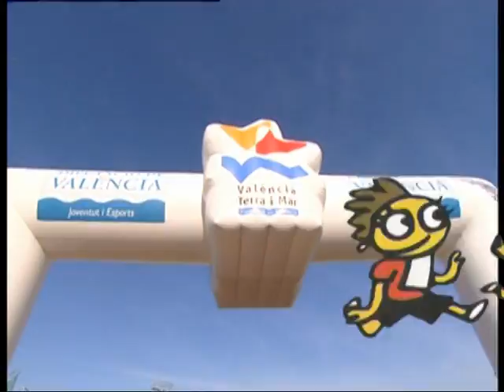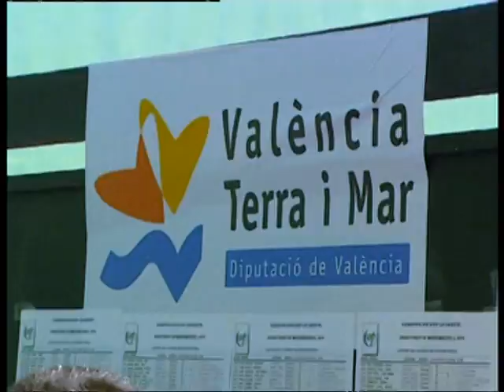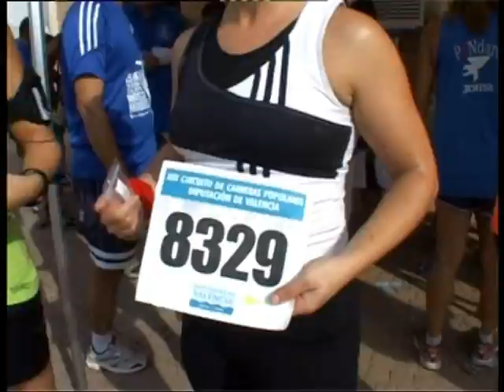Resumen Circuito 2010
Resumen del Circuito de Carreras Populares Diputación de Valencia 2010